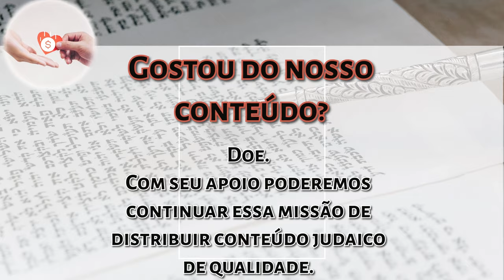Parashat Mikets - Nas entrelinhas da Parashá - Rabino Moshe Tamim | Hidabroot Brasil (2023)